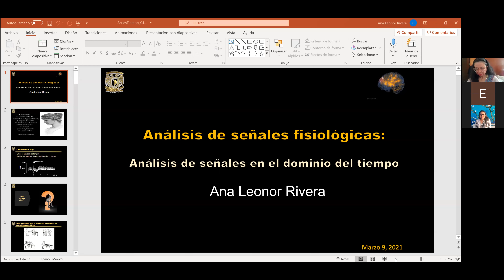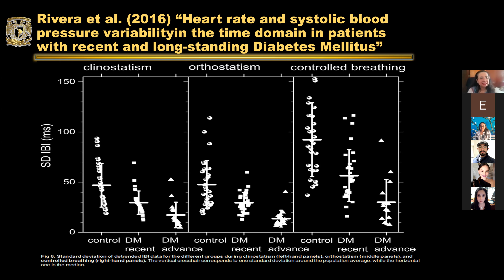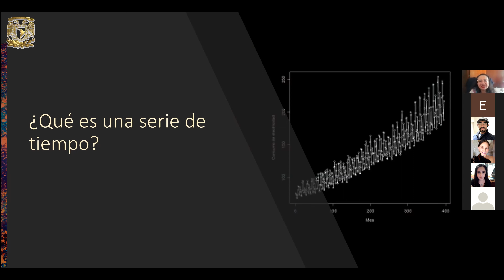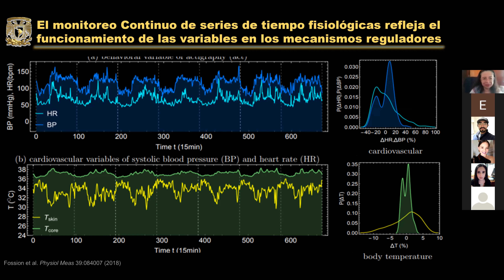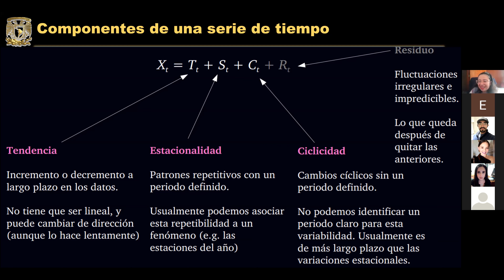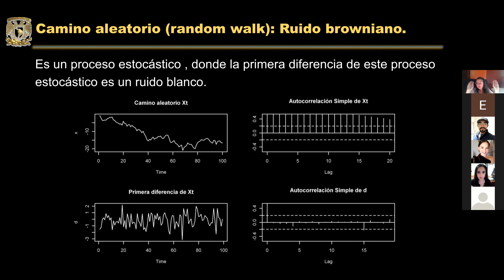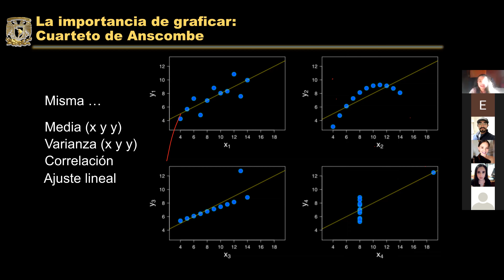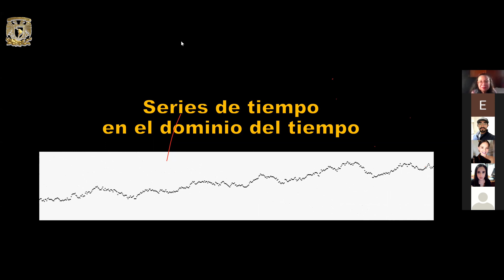Curso: Análisis de señales fisiológicas - Sesión 05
Curso Semestral 2021-2: Análisis de series de tiempo fisiológicas
Sesión del 09 de marzo de 2021

Imparte: Ana Leonor Rivera López del Instituto de Ciencias Nucleares (ICN) y Centro de Ciencias de la Complejidad (C3) de la UNAM

Del 16 de febrero al 11 de junio de 2021
Martes de 17:00 a 18:30 y jueves de 16:00 a 17:30

Objetivo: Entender distintos métodos para analizar señales fisiológicas usando el enfoque de las Ciencias de la Complejidad con el fin de encontrar biomarcadores auxiliares en el diagnóstico clínico.